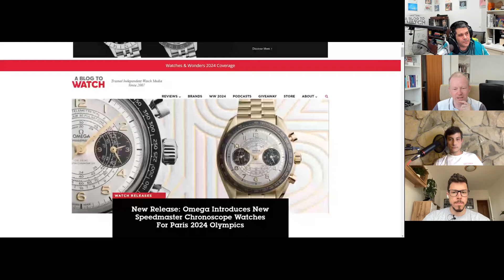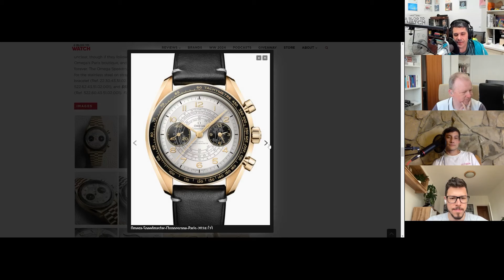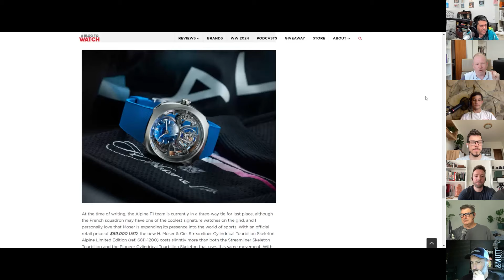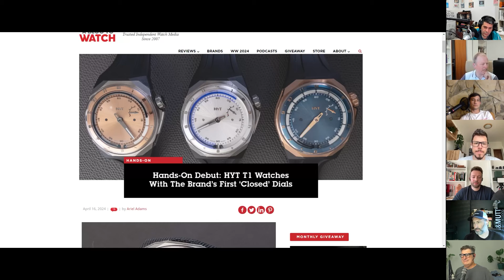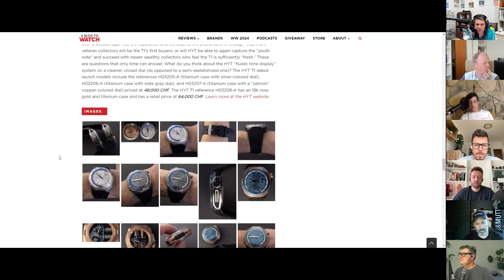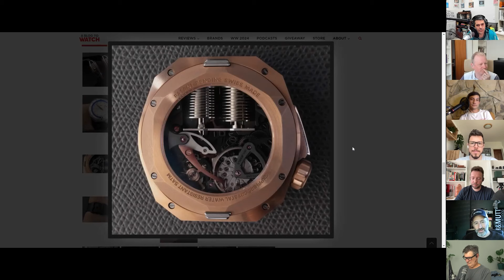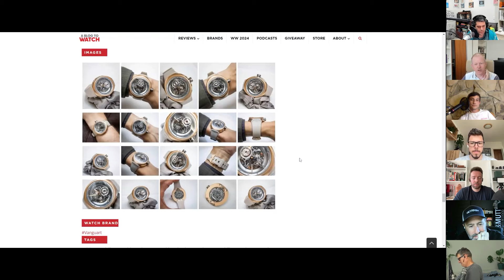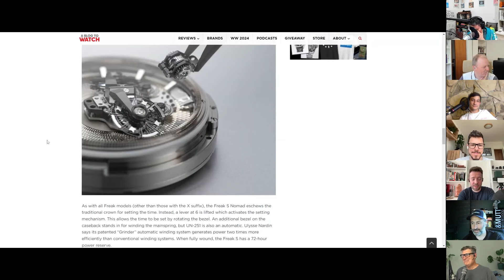aBlogtoWatch Weekly Podcast #118: Geneva Watchspotting, Anointing Hublot, Thierry Stern's Patek Pool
This week on aBlogtoWatch Weekly, Rick is joined by Ariel, Ripley, and David for a post-Watches and Wonders episode. Ariel discusses the state of the industry after his week in Geneva, Rick rails against Omega's Olympic editions, and everyone chimes in on Patek's new water resistance guarantee. Then it's on to another round of Hit, Miss, Maybe!

Highlights:
• Watches & Wonders Geneva 2024 Fair Recap: The Luxury Industry Versus The Watchmaking Industry
• New Release: Omega Introduces New Speedmaster Chronoscope Watches For Paris 2024 Olympics
• Hands-On: Patek Philippe Nautilus Flyback Chronograph Watch Reference 5980/60G-001
• New Release: H. Moser & Cie. Streamliner Cylindrical Tourbillon Skeleton Alpine Limited-Edition Watch
• Hands-On Debut: HYT T1 Watches With The Brand's First 'Closed' Dials
• Hands-On: Vanguart Orb Levitating Flying Tourbillon Watch
• New Release: Ulysse Nardin Freak S Nomad Watch

We’d love to hear from you with feedback or suggestions for future show topics or guests. Advertising opportunities are also available.

aBlogtoWatch launched the first-ever podcast about watches back in 2010 and continues to be the most referenced and respected publication in the world for watch enthusiasts, buyers, and collectors. Today, in addition to the website and social media channels, aBlogtoWatch produces the SUPERLATIVE interview podcast as well as aBlogtoWatch Weekly news podcast. The aBlogtoWatch Weekly podcast features the editors of the timepiece enthusiast publication aBlogtoWatch.com, coming together each week to discuss some of the latest industry stories and hottest new releases.

Sign up for our newsletter to make sure you’re up to date on the latest watch releases, features, and more!